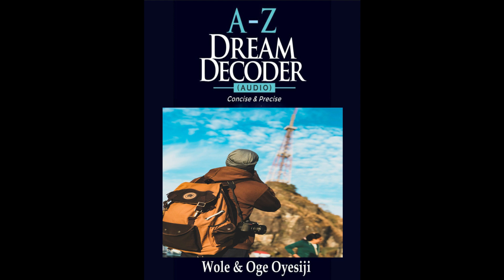Dream meaning of ASSIST, ASTRAY, & ASYLUM